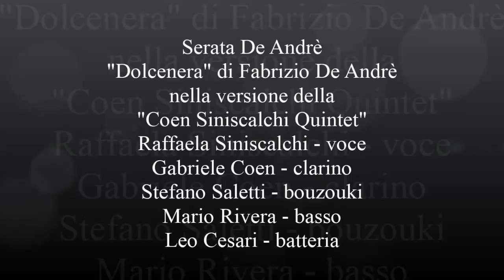2015 05 14 SERATA DE ANDRE' 16 COEN SINISCALCHI QUINTET DOLCENERA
"Dolcenera" di Fabrizio De Andrè, qui nella versione della Coen Siniscalchi Quintet, con Raffaela Siniscalchi voce, Gabriele Coen clarino, Stefano Saletti bouzouki, Mario Rivera basso e Leo Cesari batteria, nella Serata De Andrè per la rassegna TOR BELLA MUSICA, tenutasi al Teatro Tor Bella Monaca di Roma il 14 maggio 2015.